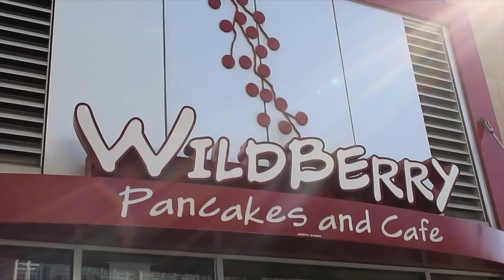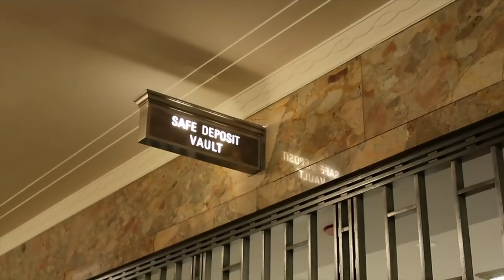un RACISTA me dijo ESTO 🇺🇸MI VIDA EN EEUU | VLOGS DIARIOS | Raque Late Vlogs